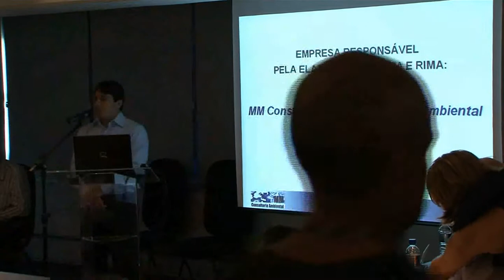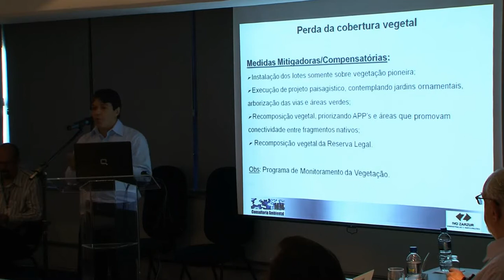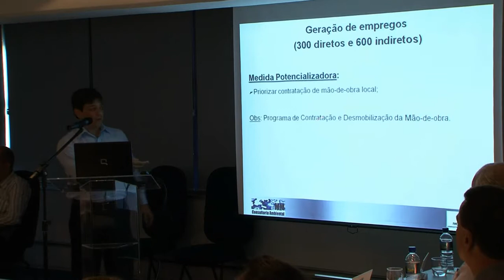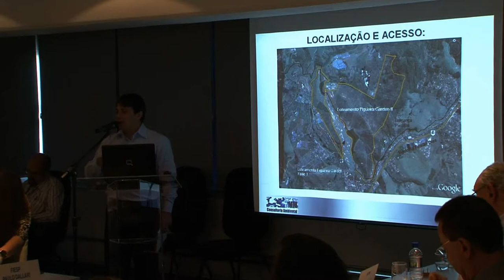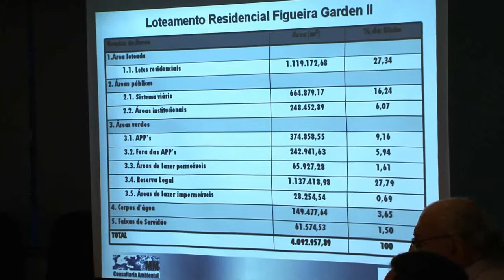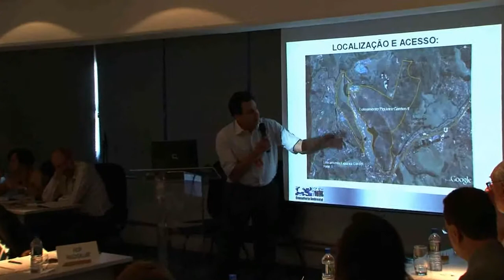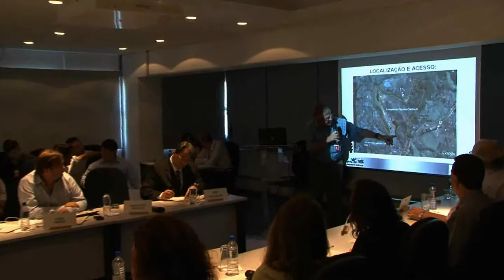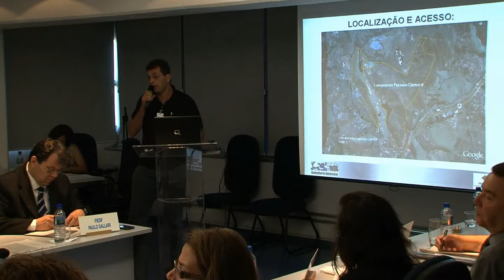292ª Reunião Ordinária do Plenário do CONSEMA - 15/02/2012